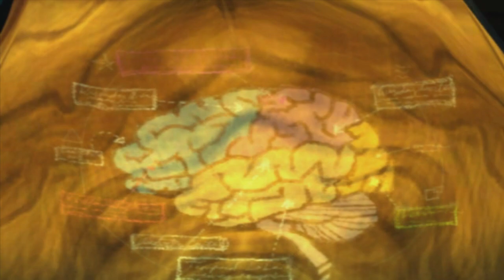Best Friends Play Psychonauts (Part 1/3)